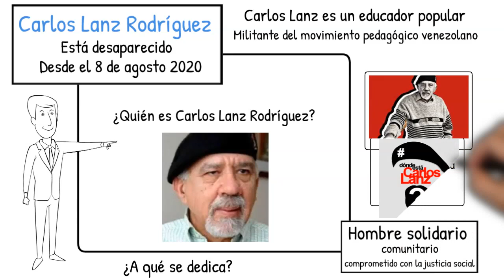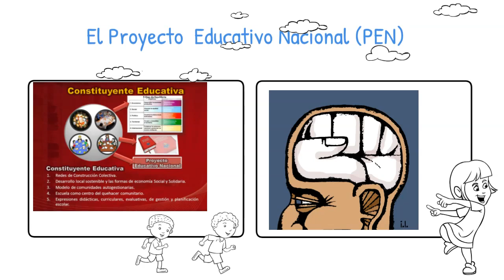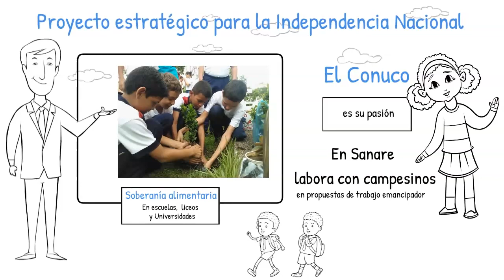¿Dónde esta Carlos Lanz?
Desde el 8 de agosto de 2020 está desaparecido el educador popular Carlos Lanz Rodríguez. Otras Voces en Educación suma su voz a la exigencia de su pronta aparición sano y salvo.

OTRAS VOCES EN EDUCACIÓN: Es un portal web de comunicación educativa mundial. OVE es concebido como un taller-escuela donde un colectivo de docentes voluntarias y voluntarios desde los cinco continentes reportan, comunican y procesan información relacionada a la educación como proceso cultural emancipatorio y como derecho humano.

Otras voces en Educación es una iniciativa independiente de todo gobierno, organismo económico nacional o internacional, culto religioso o agrupación política. En OVE convergen distintas miradas sobre el hecho educativo que se expresan con libertad y responsabilidad.

Otras Voces en Educación es un esfuerzo comunicacional del Observatorio Internacional de Reformas Educativas y políticas Docentes (OIREPOD) y la Red Global/Glocal por la calidad Educativa que procura democratizar la información a la que acceden los maestros (as), profesores(as) e investigadores(as) educativos interesados(as) en conocer el curso de las reformas y contrarreformas educativas a escala planetaria. Pero fundamentalmente es un espacio para que docentes de todo el mundo expresen sus ideas, opiniones e informaciones asociadas al hecho educativo visto de manera integral.